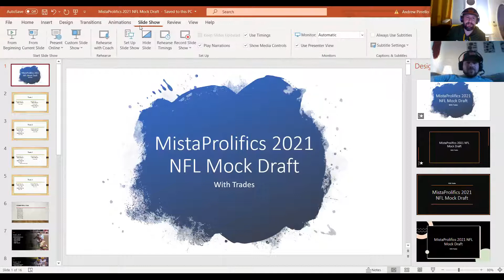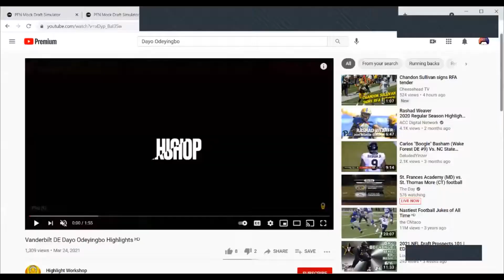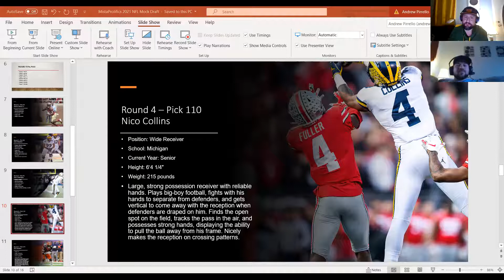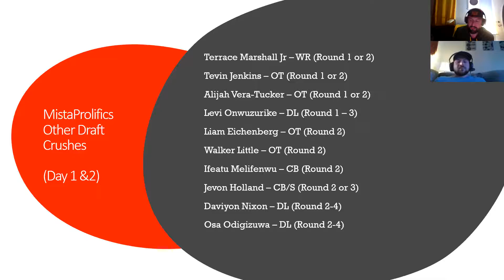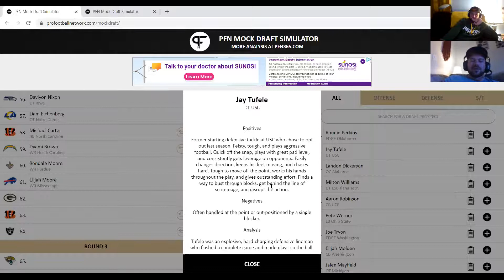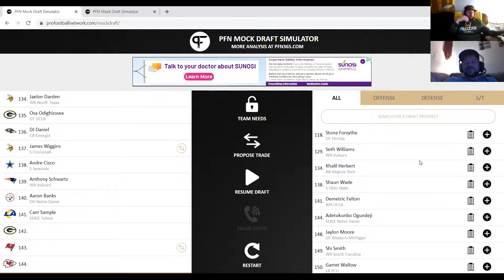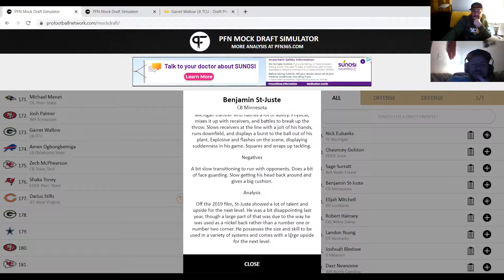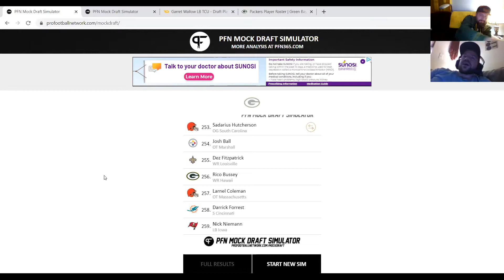Green Bay Packers 2021 Mock Draft Special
Massive draft podcast! Andrew reveals his 7 round Packers oriented mock draft and Cody and Andrew later complete a 7 round mock using an online draft generator.